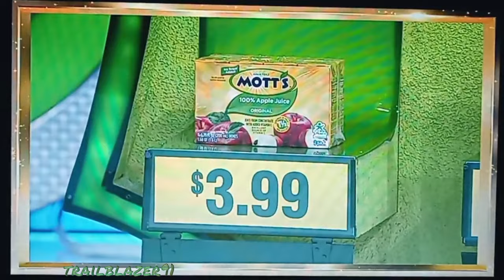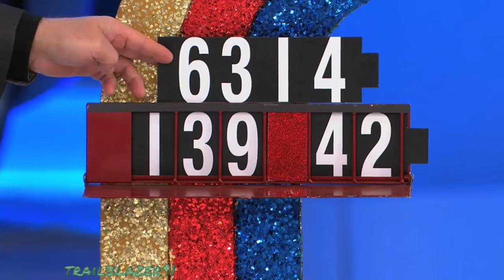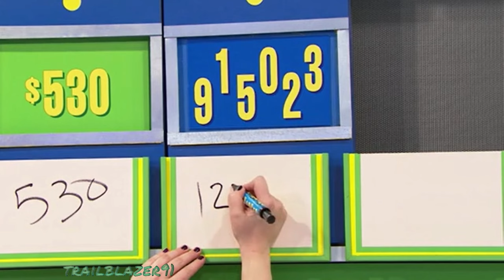The Price is Right - Biggest Daytime Winners Part 12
Here we are at last. The top ten daytime winners on The Price is Right as of the end of 2022. Thank you for all the positive feedback during this series I had a lot of fun doing it and who knows perhaps there will be more videos to come down the road...

Big thank you to Triniswagg92 Beastmode, WayoshiM, pressmin, thewhammy83, tpirstats.com, tpir.tv, The Price is Right on Facebook and golden-road.net for content and information!